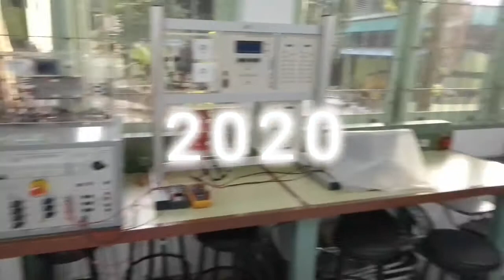Laboratorium Elektronika Daya Akhir Tahun 2020